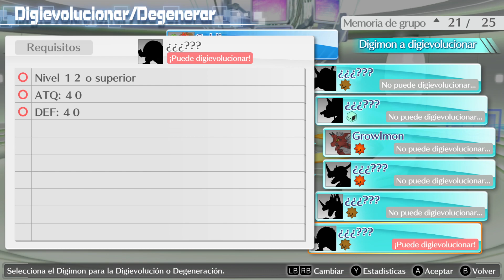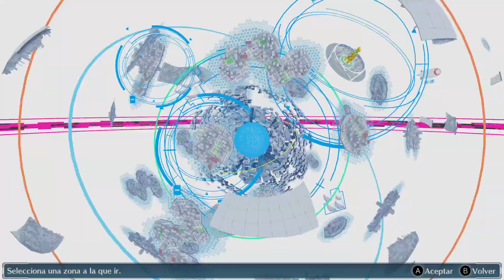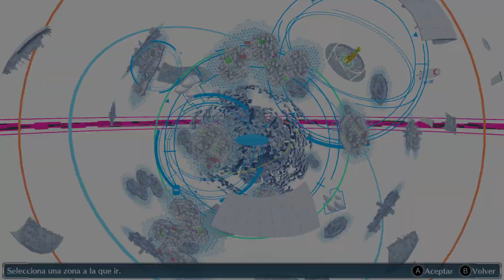Digimon Story Cyber Sleuth Cap 2 parte 2/2 SORTEO!!!